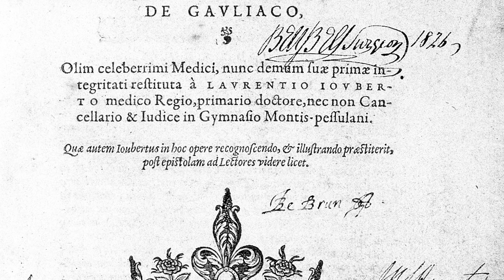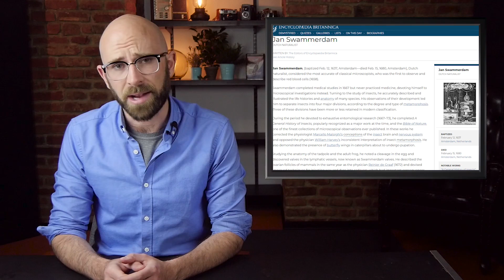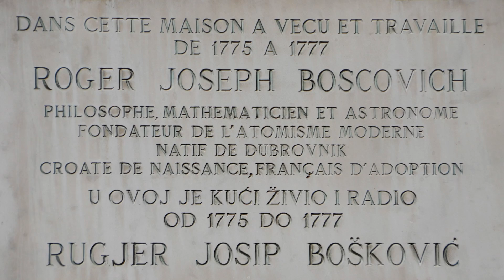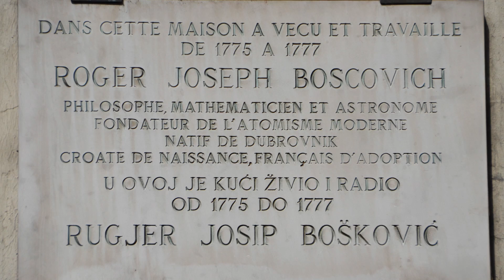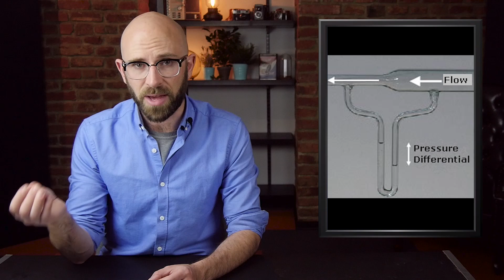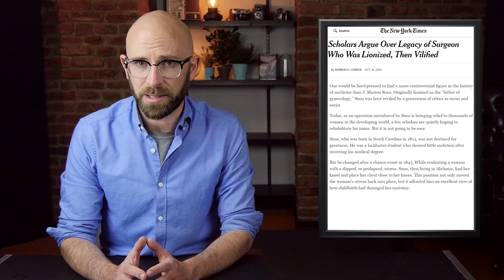Top 10 Influential Scientists You’ve Probably Never Heard Of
Coming up:

10. Guy de Chauliac (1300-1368)
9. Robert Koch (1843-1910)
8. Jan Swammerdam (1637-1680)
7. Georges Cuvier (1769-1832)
6. Roger Joseph Boscovich (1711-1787)
5. Matthew Fontaine Maury (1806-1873)
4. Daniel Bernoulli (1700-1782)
3. J. Marion Sims (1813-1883)
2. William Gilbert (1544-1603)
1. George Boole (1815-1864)